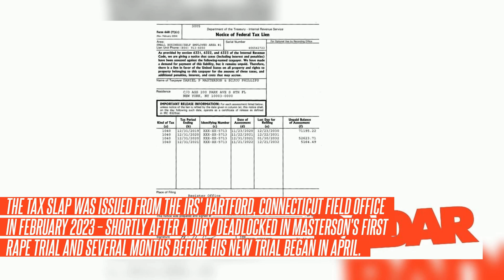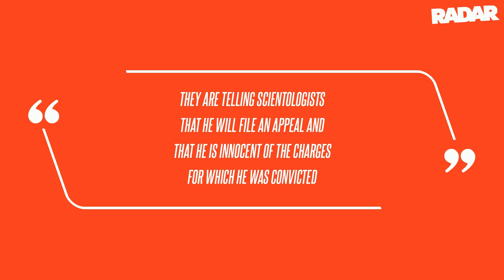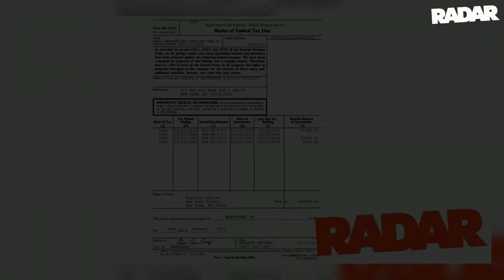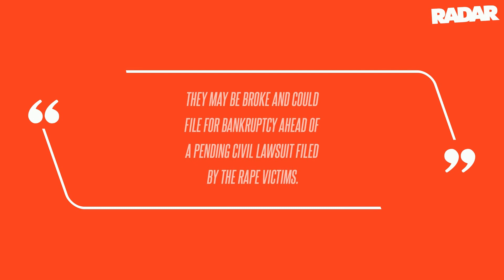Convicted Rapist Danny Masterson and Ex Bijou Phillips Accused of Owing 6-Figure Tax Debt as Divorce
Convicted Rapist Danny Masterson and Ex Bijou Phillips Accused of Owing 6-Figure Tax Debt as Divorce Rages On